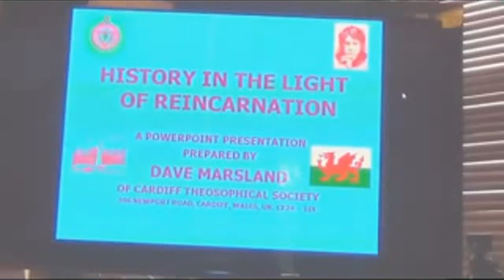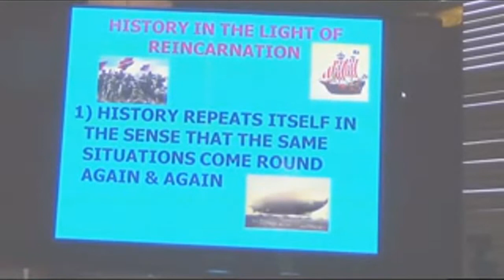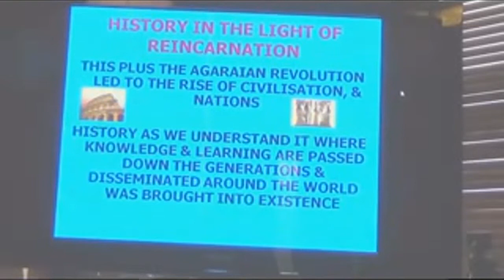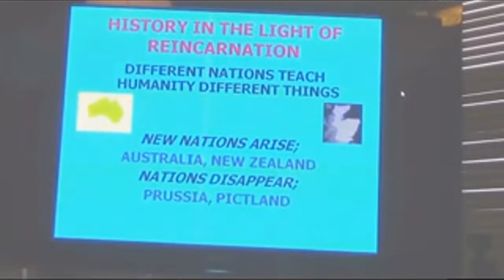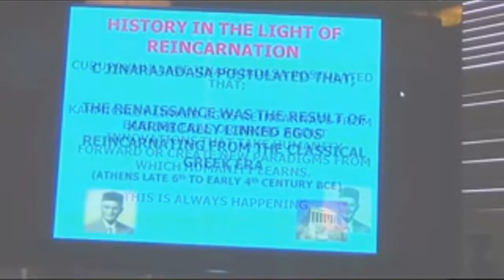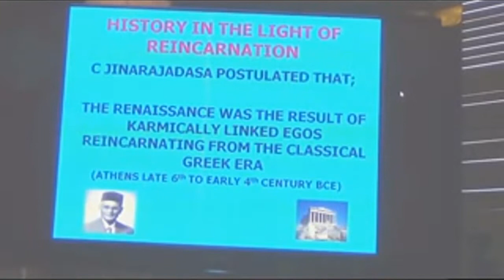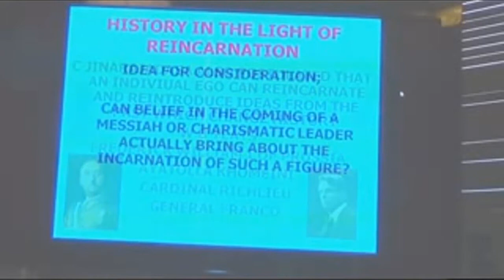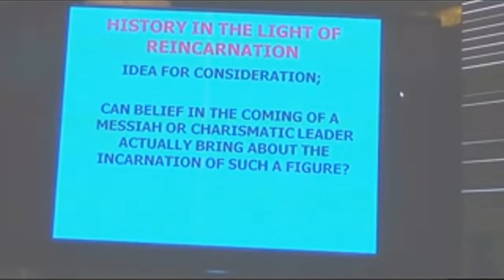Theosophy:- History in the Light of Reincarnation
Theosophy:- History in the Light of Reincarnation. A PowerPoint presentation delivered by Dave Marsland at Cardiff Theosophical Society on Sunday January 28th 2018.